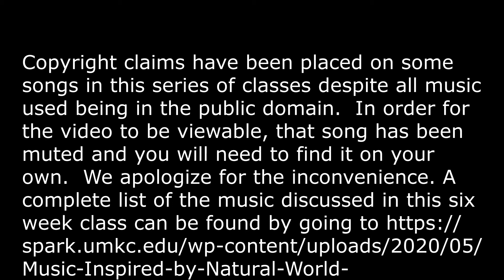Music Inspired by the Natural World Six Week Series Introduction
In order for the videos to be viewable, those songs have been muted and you will need to find them on your own.  We apologize for the inconvenience. A complete list of the music discussed in this six week class can be found by going

Classical music composers have found inspiration in many different places.  In this six-class course you will explore classical music inspired by works of nature. Come prepared to look at classical music from a whole new perspective!